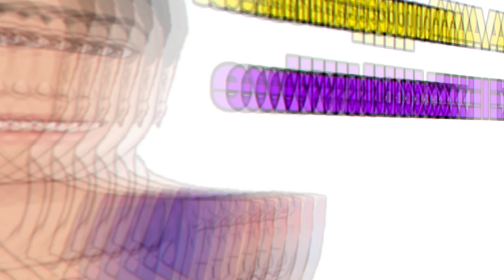Anupama || OMG!! अब Vanraj लेगा Kavya की जगह, यूँ Kinjal बनाएगी Vanraj के लिए रास्ता, रोएगी Kavya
Topics Covered :-
1 anupama today episode
2 anupama today update
3 anupama aaj ka episode
4 anupama star plus serial
5 anupama serial
6 anupama new promo
7 anupama upcoming twist
8 anupama serial today episode
9 anupama full episode today